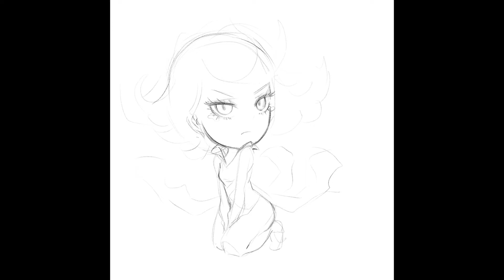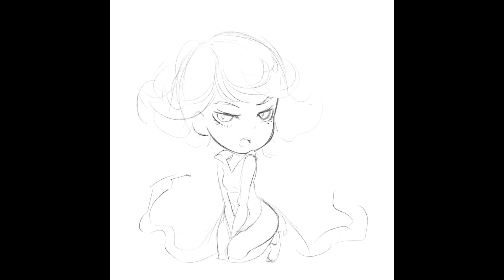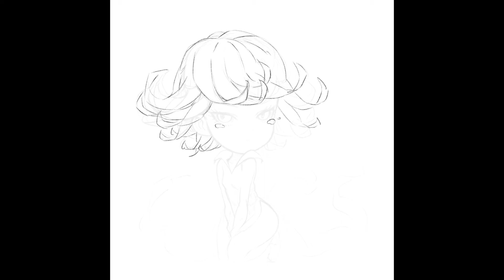#595 원펀맨 타츠마키 SD 그리기, 아이패드로 그림그리기, ipad drawing